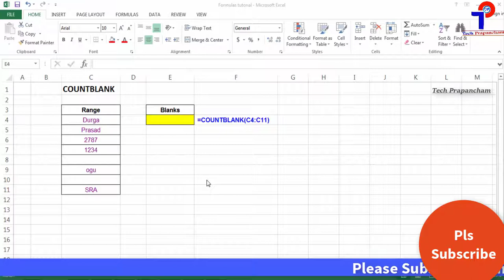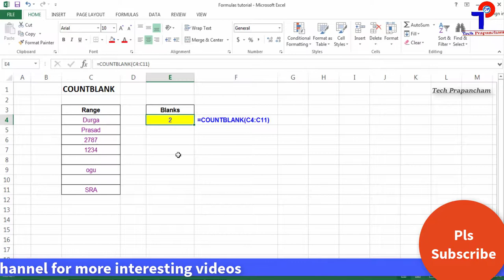COUNTBLANK Formula In Excel In Telugu - To Count Number Of Blank Cells | Excel Tip | Tech Prapancham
COUNTBLANK Formula In Excel In Telugu - To Count Number Of Blank Cells | Excel Tip